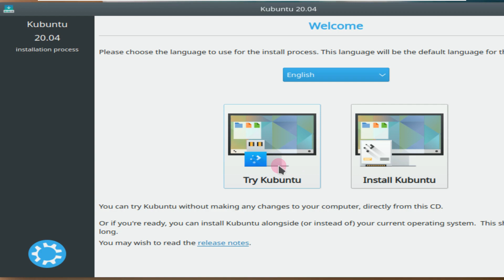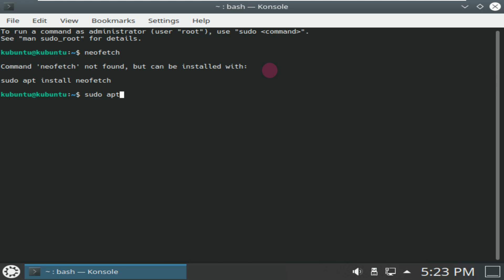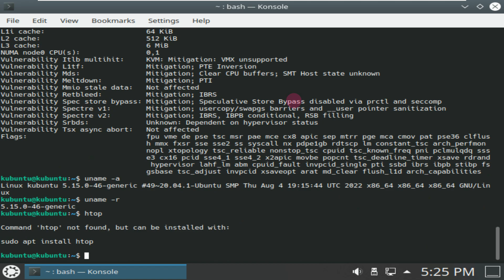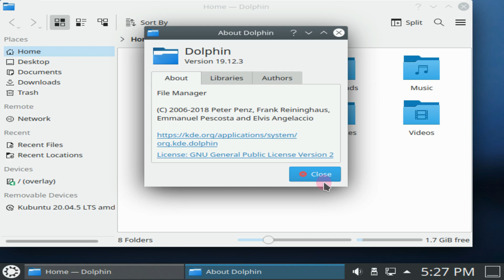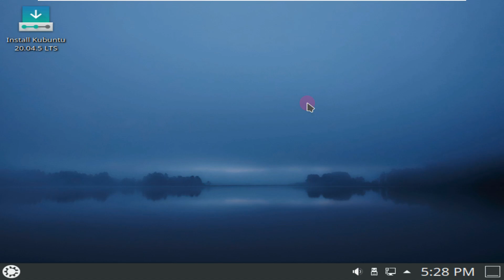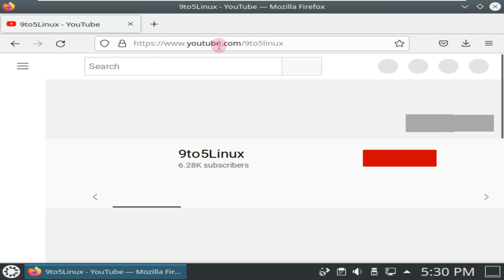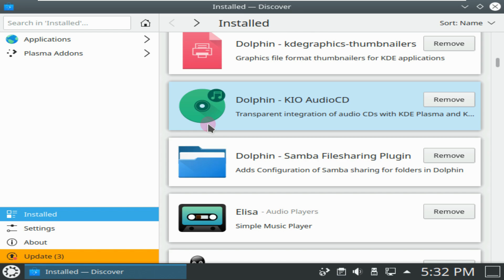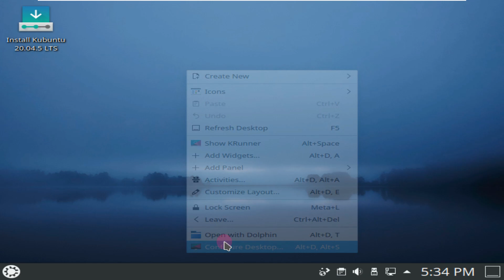Kubuntu 20.04.5 LTS: What's New?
In This Video We Are Looking At Kubuntu 20.04.5 LTS, the new update of Ubuntu 's 20.04 version, codenamed Focal Fossa, which is a long-term support release (LTS) and announced on April 23, 2020 , has been announced.

It is stated that this is the fifth point release update for Kubuntu 20.04 LTS (Focal Fossa) , thus making a version available that includes all bug fixes and updates added to 20.04 since the initial release in April 2020. Thus; Thus, the 20.04.5 LTS versions of other versions other than Ubuntu, such as Kubuntu, Lubuntu, Ubuntu Budgie, Ubuntu Kylin, Ubuntu MATE, Ubuntu Studio, Xubuntu, are announced.It is reminded that Kubuntu 20.04 users will have all these updates by running the normal update procedure.

:: more ::

Canonical has  announced the release  of  Ubuntu 20.04.5 LTS  is the new maintenance update for 'Focal Fossa', the extended support version released in 2020 and which still has three years of support ahead of it, even though it has already been “superseded” by the new Ubuntu 22.04 LTS.

As always, we remind you that this release, as happens with all the maintenance updates of the LTS versions of Ubuntu, is aimed primarily at new installations, since those who have the system installed and updated do not need to do anything else. On the other hand, unlike other distributions, every Ubuntu LTS maintenance update from the second one comes with “surprise” and this one is no exception.

That "surprise" is understood by the acronym of  HWE, which corresponds to Hardware Enablement Stack  and means major update of the kernel and the graphics stack, mainly. That is why even with the time that has passed since  Ubuntu 20.04 LTS came out and even considering that the general news is the same, given everything that is ahead of support, they are attractive releases for new installations.

If we take into account that Ubuntu 20.04.5 LTS takes the  Linux 5.15 kernel and components such as  Mesa 22  directly from Ubuntu 22.04 LTS, which came out last April, and that thanks to application stores such as Snap Store or Flathub it is possible to have many of the well-updated most common applications, the prospect of continuing to use, but also starting to use a version like this, is not far-fetched.

It is true that the jump from one LTS version to another is two years and that the desktop and its tools, an elementary part of the user experience, are not updated, so if instead of Ubuntu 20.04 LTS with  GNOME 3.36 you install Ubuntu 22.04 LTS this comes with GNOME 42; but in return you have greater stability… and less Snap imposition, which is no small thing.

Another fact to keep in mind is that despite the fact that the five years of support (until 2025 for Focal Fossa) are limited to Ubuntu Desktop (only Ubuntu with GNOME), Ubuntu Server, Cloud and Core, and the rest are reduced to three , base updates keep coming, no matter what flavor is used. In other words, nothing happens to use any of the official editions the full cycle, although it is best to update.

If you prefer to be up to date, Ubuntu 22.04.1 LTS was released just three weeks ago . Yes, on the contrary, you are more interested in what Ubuntu 20.04 LTS offers…

To all this, if yesterday we told you that Ubuntu Unity is already an official flavor of the Ubuntu family , it is his thing to indicate that there is also Ubuntu Unity 20.04.5 . It is not official nor does it have the LTS designation... but as if it were.

Todays Video - Kubuntu 20.04.5 LTS announced!